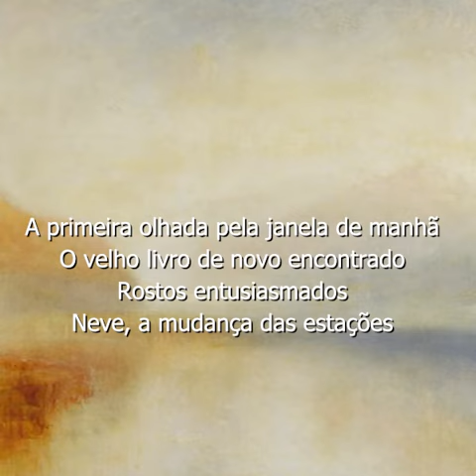Prazeres | poema de Bertolt Brecht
A imagem para a composição do vídeo se trata da obra "Inverary Pier, Loch Fyne: Morning" (1845), realizado pelo pintor William Turner. Para mais

--- Conheça mais ---